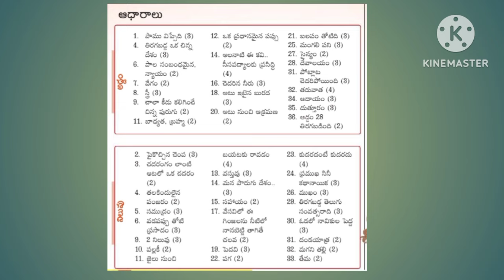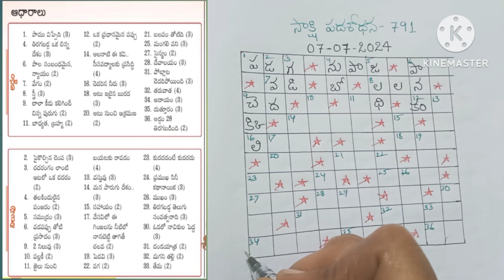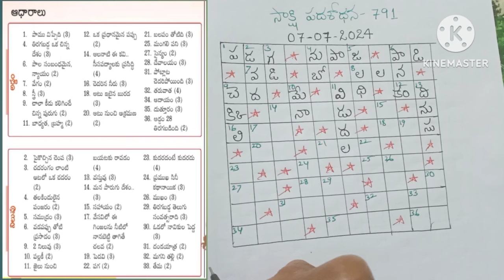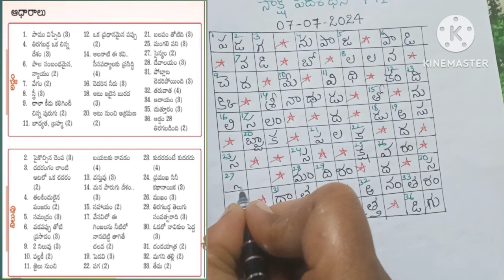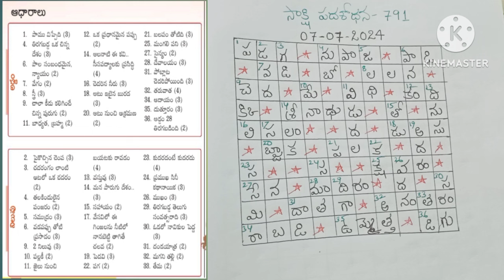సాక్షి పదశోధన-791 సమాధానాలు(07-07-2024)//Saakshi funday padasodhana -791 answers (07-07-2024)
Saakshi funday padasodhana -791 answers today (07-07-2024)

Today answers in saakshi funday padasodhana -791

Telugu puzzle words

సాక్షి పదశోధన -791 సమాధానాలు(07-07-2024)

Saakshi funday padasodhana

@ Telugu Vinodini

Saakshi padasodhana answers